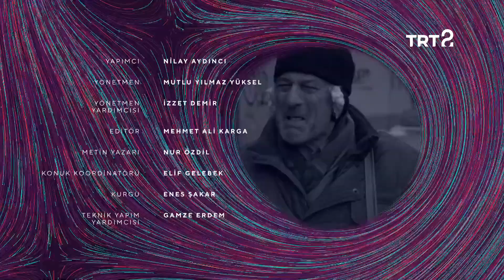Flynn Olmak (Being Flynn) | Film Arkası 16. Bölüm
Film Arkası'nın bu bölümünde Alin Taşçıyan ve Mehmet Açar, şair-yazar Nick Flynn'in hayatından bir kesitini konu alan Flynn Olmak (Being Flynn) filmini detaylı bir şekilde değerlendiriyorlar.